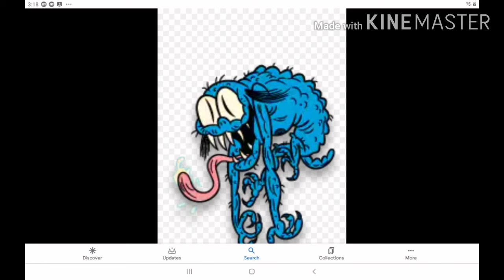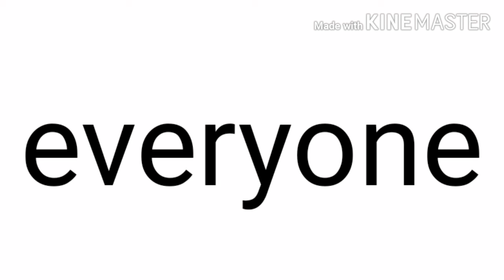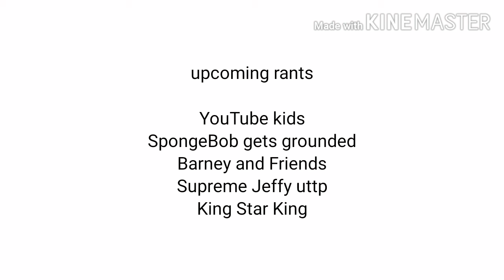My rant of secret Mountain Fort awesome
This is my rant of secret Mountain Fort awesome my next rant is Dora the Explorer I already ran on it but I only screen record it on narrator voice and somebody took down it and I wanted to do it in kinemaster